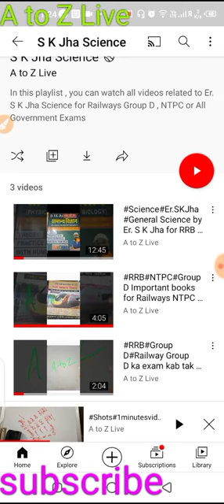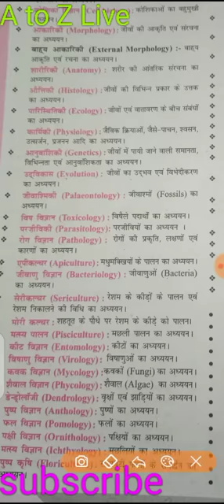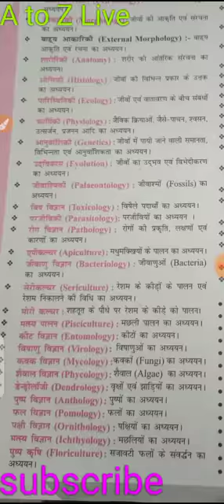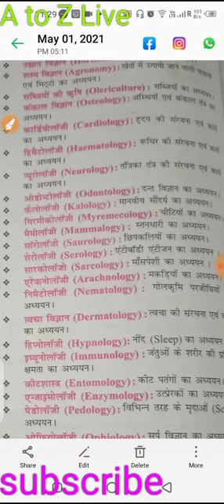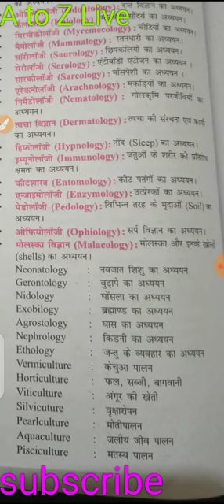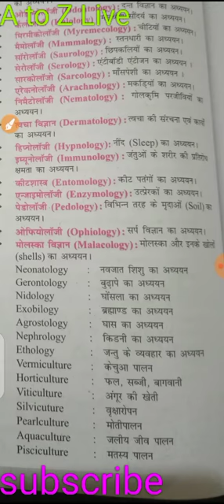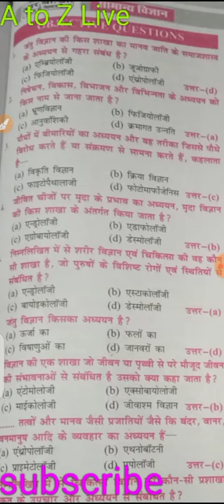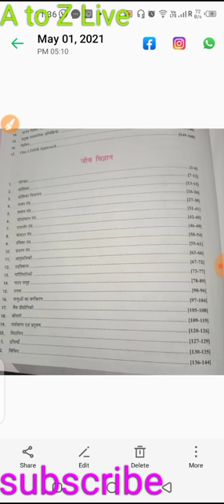chapterwise for Railways Group D or All examinations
Erskjha RRB NTPC GroupD Railway Science chapterwise for Railways Group D or All examination by A to Z live

gk gs ntpc,
gk gs live,
gk gs analysis ntpc,
gk gs all competitive exam,
gk gs and current affairs,
gk gs analysis,
gk gs analysis ntpc 2020,
gk gs bihar police

shots Youtubeshots Most important GK GS questions by A to Z Live

gk gs hindi question,
gk gs hindi question answer,
gk gs questions,
g.k g.s question,
hp gk in hindi question answer,
gk gs ka question answer,
5 gk question in hindi,
9 gk question
gk gs questions and answers,
gk gs questions ntpc,
gk gs questions for airforce y group,
gk gs questions asked in ntpc,
gk gs questions ntpc analysis,
gk gs questions for ssc chsl,
gk gs questions 2021,
gk gs questions in english,
bihar police gk gs questions,
gk gs questions chsl,
ssc chsl gk gs questions,
gk gs current affairs questions,
group d gk gs questions,
gk gs expected questions,
gk gs questions for ntpc,
ssc gd gk gs questions,
army gd gk gs questions,
gk gs questions in hindi,
gk gs ke question,
gk gs ka question,
gk gs questions lucent,
gk gs questions latest,
gk gs mix questions,
ssc mts gk gs questions,
mp police gk gs questions,
rrb ntpc gk gs questions 2020,
gk gs question and answer,
g.k g.s question,
rrb ntpc gk gs questions,
gk gs reasoning questions,
gk gs all shift questions,
top 100 gk gs questions,
tcs gk gs questions,
gk gs questions unacademy,
gk gs questions upsc,
gk gs question 1000,
gk gs 10000 questions,
gk gs ke 1000 question,
gk gs 100 questions,
gk gs question answer,
g k gs question,
gk gs top 500 question,
gk gs 500 question,
gk gs 50 questions,
gk gs question class 6,
gk gs question class 8
gk gs ntpc,
gk gs army,
gk gs analysis,
gk gs by khan sir,
gk gs best teacher,
gk gs by rohit sir,
gk gs by shipra mam,
gk gs by aman sir,
gk gs by vivek sir,
gk gs for b.ed entrance,
b.ed gk gs,
gk gs current affairs,
gk gs chsl,
gk gs competition,
gk gs current affairs 2021,
gk gs chsl 2021,
gk gs channel,
gk gs competition class,
gk gs dear guruji,
gk gs dijiye,
gk gs daily online test,
gk gs discussion,
gk gs dikhaiye,
gk gs defence,
gk gs daroga,
gk gs download,
rrb group d gk gs,
group d gk gs syllabus,
group d gk gs 2021,
group d gk gs class,
railway group d gk gs 2020,
gk gs english,
gk gs exam analysis,
gk gs english mein,
gk gs edu teria,
gk gs education center,
gk gs exampur jail warder,
gk gs for ssc,
gk gs for airforce y group,
gk gs for ssc je 2021,
gk gs general knowledge,
gk gs group d 2021,
gk gs guruji world,
gk gs history in hindi,
gk gs halka halka,
gk gs history ka,
gk gs in english,
gk gs important question,
gk gs important,
gk gs in hindi live,
gk gs in hindi bihar police,
gk gs india,
gk gs in hindi 2021,
gk gs jharkhand,
gk gs junction,
ssc je gk gs,
bpsc gk gs in hindi,
gk gs by jyotsna ma'am,
jssc gk gs in hindi,
gk gs khan sir,
gk gs khan sir patna,
gk gs kya hota hai,
gk gs ka live class